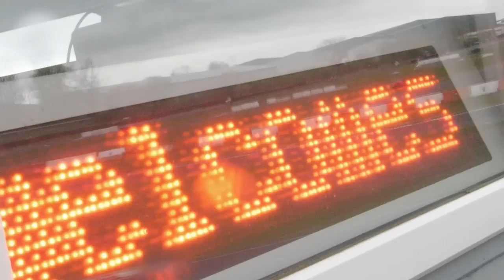TRACK DAY 2013 - PHILLIP MCCALLEN & JEREMY MCWILLIAMS - NUTTS CORNER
PRODUCED BY MATT CURRY, BLUEBIRD MEDIA.
With thanks to Stephen McTurk for the onboard footage.